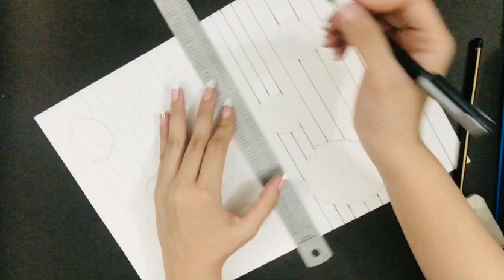How to paint 3D water drops for beginners.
This is a step by step 3D drawing of realistic water drops on paper.